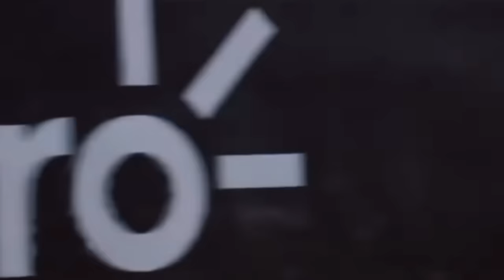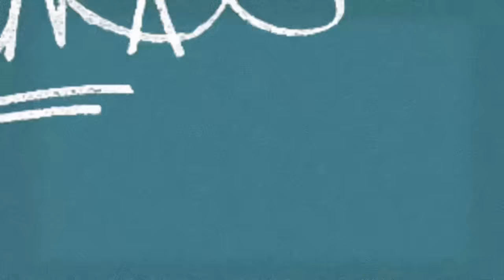TENNIS VS FIGURE SKATING. EDUCATION. FINES. PROHIBITED ELEMENTS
00:00 Intro
01:58 Fines
14:27 Calendar
27:31 Team
36:18 Ending